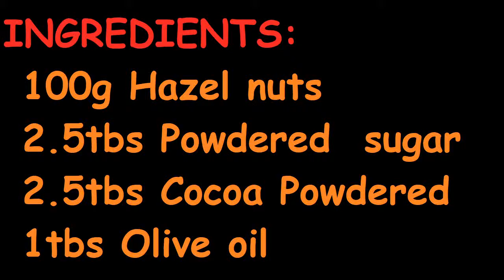How to make Nutella at Home | Homemade Nutella Spread | Hazelnut Spread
Nutella is a brand of sweetened hazelnut cocoa spread manufactured by the Italian company Ferrero that was first introduced in 1965, although its first iteration dates to 1963.